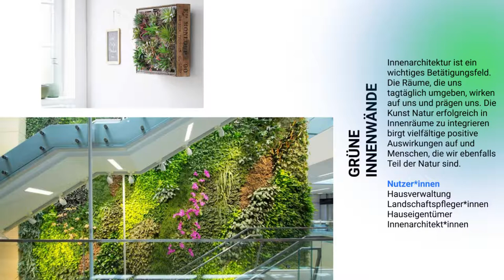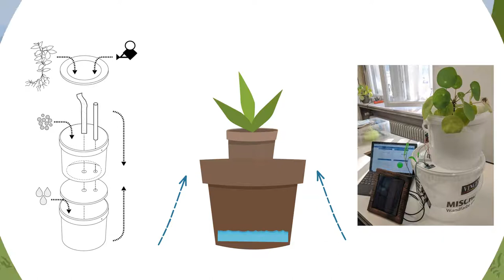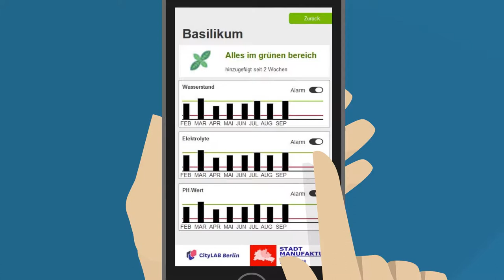Blau-Grüne Infrastruktur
Wie erfahren wir wann Pflanzen in unserer Stadt Nährstoffe und Wasser brauchen?
Die Stadtmanufaktur der TU Berlin erforscht den Einfluss blau grüner Infrastrukturen auf das Stadtklima. Vitalitätsdaten der Pflanzen liefern Informationen, die bei Planung sogenannter Kühlinseln in der Stadt helfen. Die Gruppe beschäftigte sich mit sensorgestützter Vitalitätsanalyse hydroponischer Systeme.